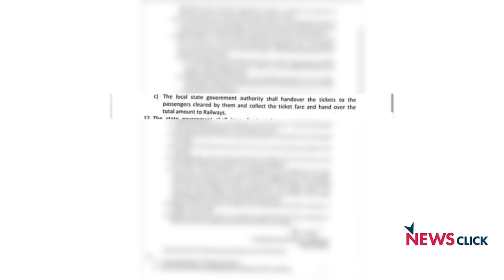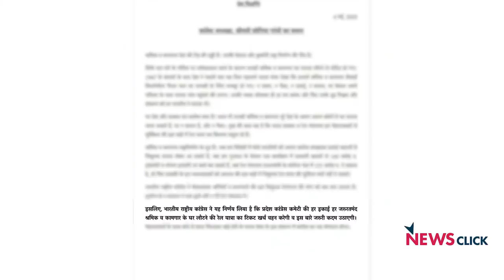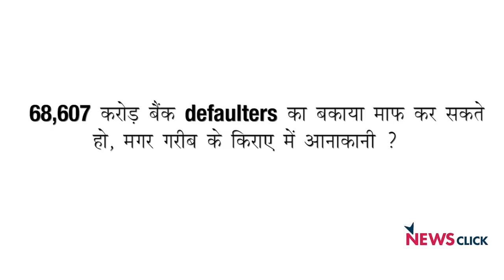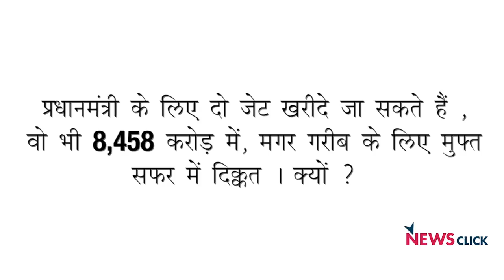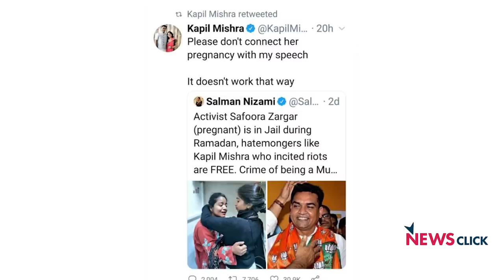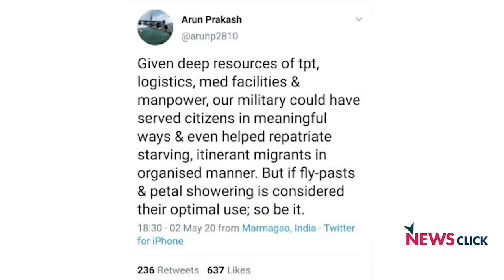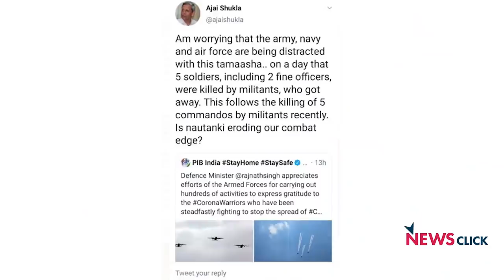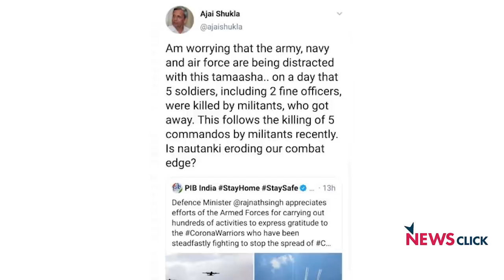कांग्रेस के मास्टरस्ट्रोक से बीजेपी सरकार बैकफुट पर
कांग्रेस अध्यक्ष सोनिया गांधी ने सोमवार को एक बयान में कहा कि कांग्रेस या राज्य कांग्रेस कमेटी (पीसीसी) की राज्य इकाइयां हर जरूरतमंद श्रमिक और प्रवासी श्रमिक की रेल यात्रा का खर्च वहन करेंगी। न्यूज़चक्र  के इस एपिसोड में वरिष्ठ पत्रकार अभिसार शर्मा चर्चा कर रहे हैं कि कांग्रेस के इस कदम के बाद बीजेपी किस प्रकार अपनी नाकामियों को छुपाने में लगी है।